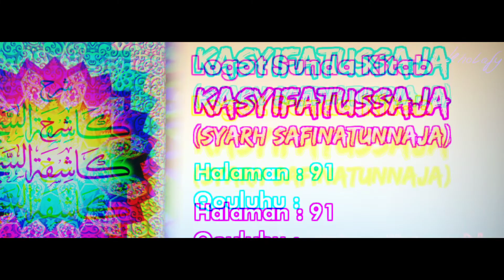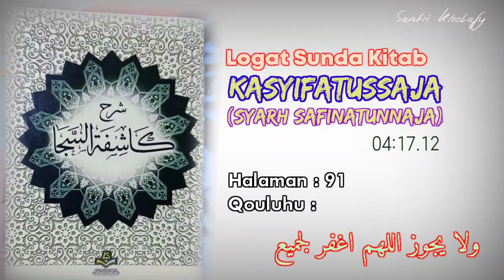Logat Sunda Syarah Safinah #637 | Qouluhu : Wala Yajuzu... [Halaman : 91]